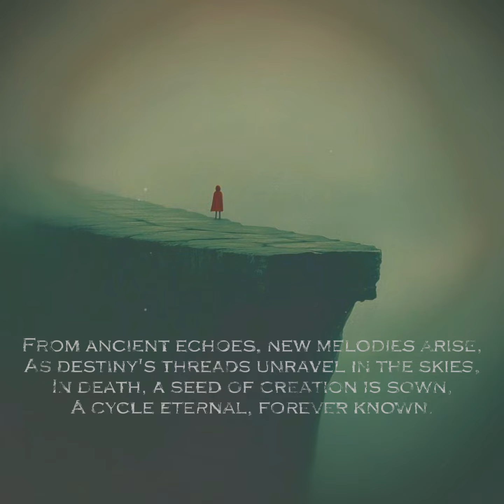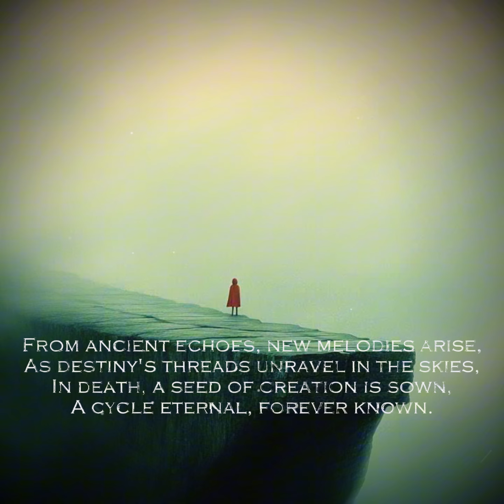Destiny's Unraveling Threads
Unbound by fate, our spirits soar and fly,
In realms of thought where dreams eternally lie,
With every breath, a masterpiece is born,
A symphony of souls, forever reborn.